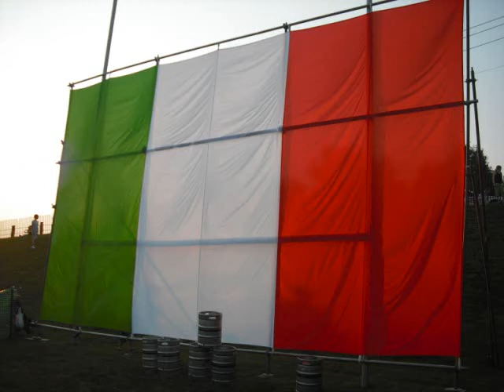Irish Festival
Glastonbury July 2009